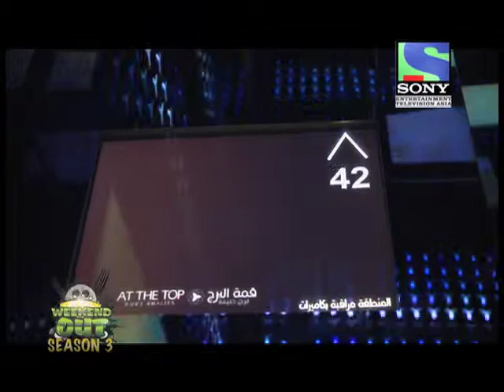Weekend Out Season 3 Episode 1 Segment 1 (At the top - Burj Khalifa and Interview with Abhay Deal)